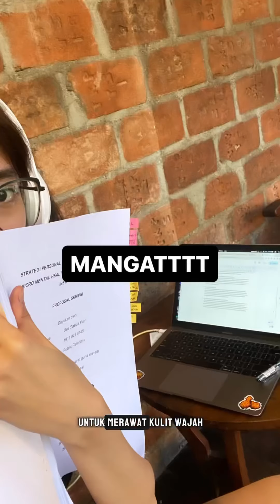Pengalaman Crystal White Treatment Setelah Sibuk Skripsi: Hasilnya Bikin Kaget!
Hai semuanya! Setelah berbulan-bulan fokus menyelesaikan skripsi, akhirnya aku punya waktu untuk merawat diri lagi. Kali ini aku mencoba Crystal White Treatment dan hasilnya benar-benar di luar dugaan! Yuk, tonton videonya dan lihat transformasi kulitku.

Jika kamu tertarik mencoba perawatan yang sama, kunjungi untuk informasi lebih lanjut dan booking treatment-mu sekarang juga!